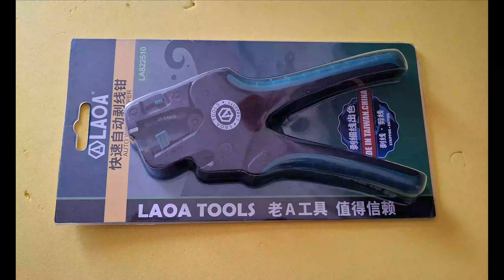Desencapador Laoa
Desencapador Laoa. Ferramenta muito útil para desencapar fios de varias bitolas.